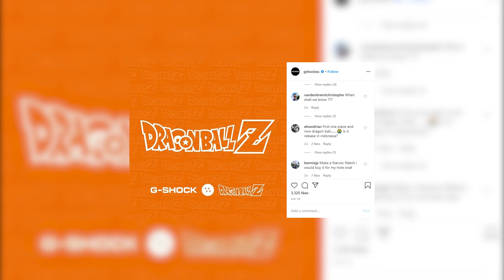VIRAL ❗❗❗ Jam Tangan G-Shock Dragon Ball Z Edition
G-Shock memperkenalkan koleksi terbarunya yang merupakan edisi kolaborasi dengan salah satu animasi terpopuler di dunia yaitu "Dragon Ball Z". Menggunakan model dasar dari seri GA-110 yang sangat populer, dengan warna Orange yang sangat khas dengan animasi "Dragon Ball Z". Jika kita lihat lebih dekat, pada Band terdapat tokoh favorit kita yaitu Son Goku yang sedang berubah menjadi Super Saiyan. Pada bagian Dial pukul 9 terdapat Dragon Ball dengan 4 Bintang, yang merupakan salah satu seri dari 7 buah Dragon Ball yang sangat berkaitan dengan tokoh Son Goku, kemudian pada pukul 3 akan terdapat logo Z yang sangat menawan. Tentu saja koleksi ini akan dilengkapi dengan box spesial. Menarik bukan? Semoga koleksi ini segera hadir di Indonesia. Selamat Berburu!